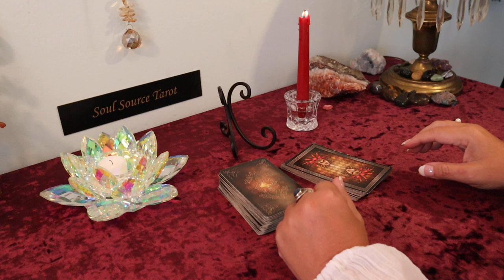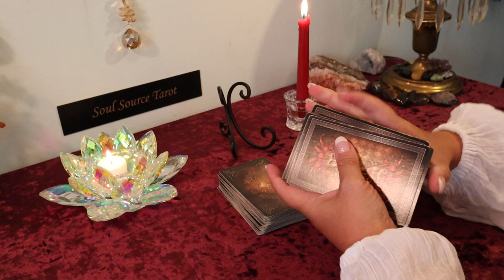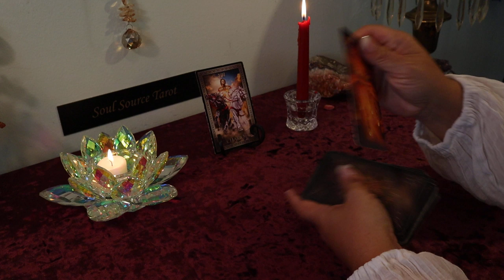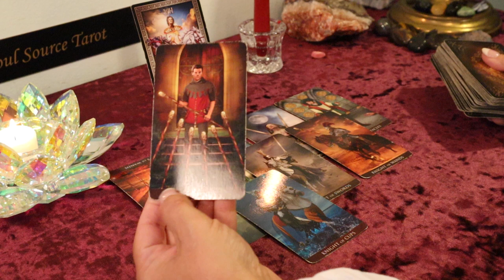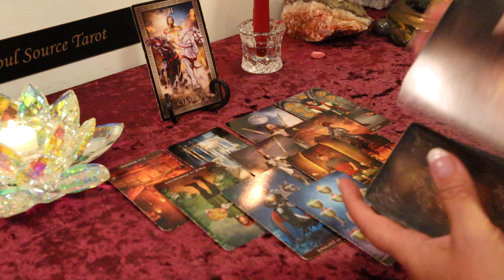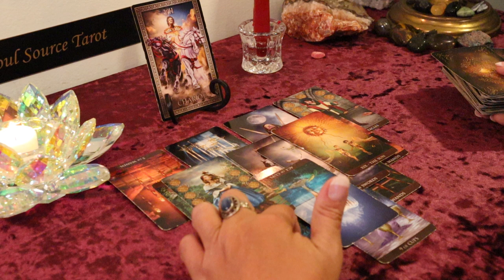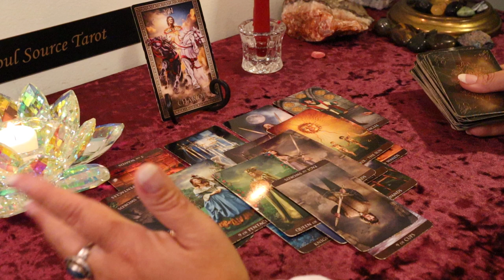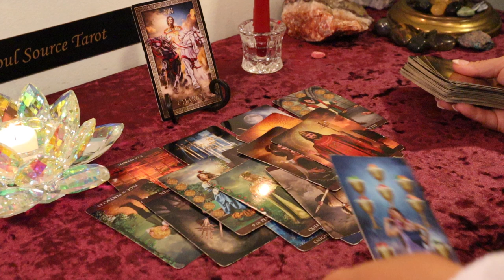Taurus September 2019...WOW..Many (3) Competing For Your Attention..Taurus Tarot Reading September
Timing is Fluid...They're  NO clocks in divine Timing...